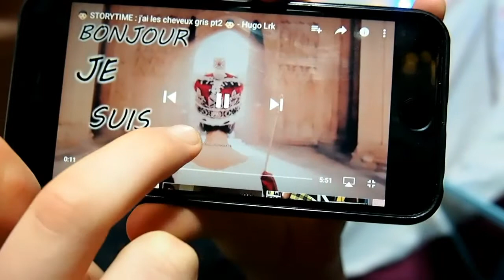LES PEPITES DE YOUTUBE / VLOGMAS 6 fançais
DESCENDS SI TU AS HATE (OU PAS) D'ÊTRE A NOEL

Petit share the love du mercredi

Et MOI?

-Pauline
-16 ans
-première
-Rouen